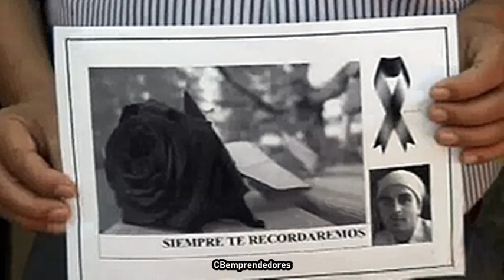🔴 La Criminoteca: José Manuel Álvarez Fernández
En este emocionante episodio, profundizamos en el caso del triple crimen de Degaña, un suceso que sacudió a la sociedad y dejó una huella indeleble en la comunidad local. Analizamos los detalles, los procedimientos legales y las implicaciones que este caso trágico y complejo ha tenido en el sistema judicial.

Exploramos los aspectos más oscuros de la violencia doméstica, la venganza y las relaciones familiares fracturadas, reflexionando sobre lo que significa la justicia en nuestra sociedad actual.

Sus comentarios son vitales para nosotros, así que comparta sus pensamientos y únase a la conversación.

Desde el corazón de la tragedia hasta las sutilezas del sistema legal, este episodio es una mirada profunda e intrigante a un caso que aún resuena en la memoria colectiva. Acompáñennos en este viaje y disfruten de un Feliz Verano. ¡Nos vemos en el próximo video!